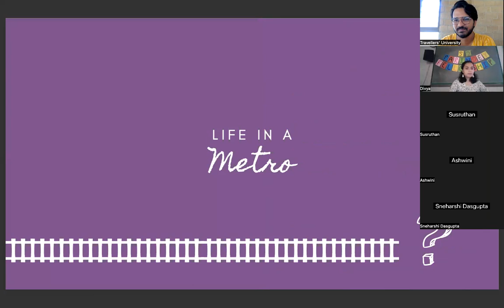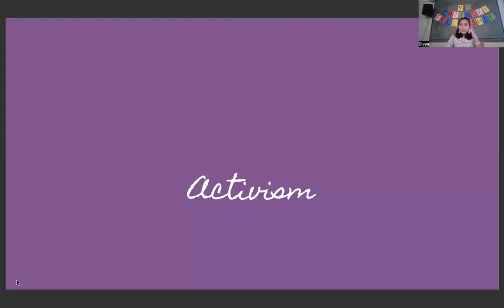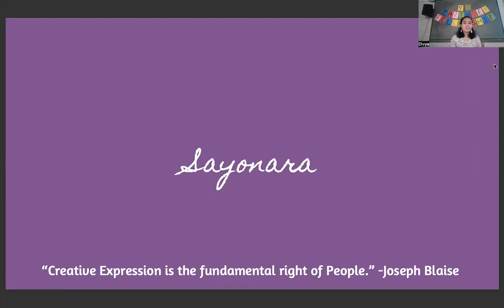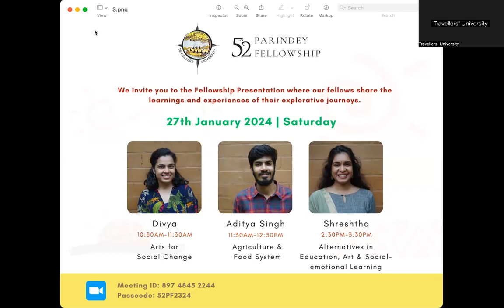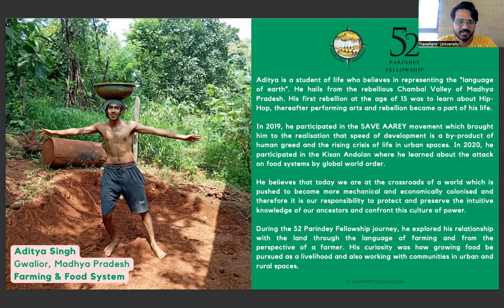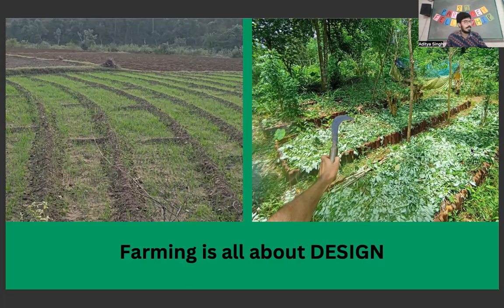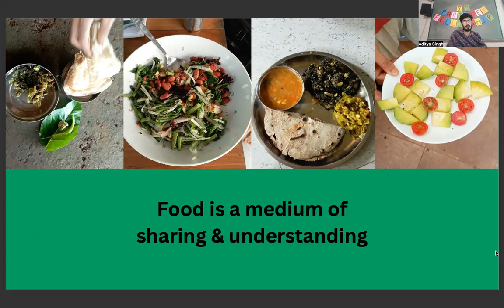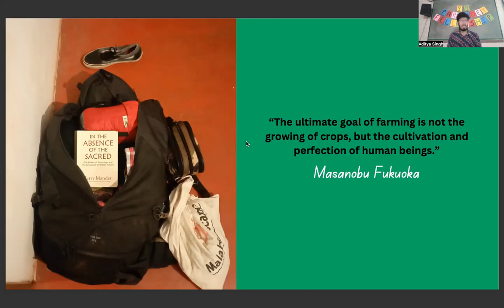52 Parindey Fellowship Presentation | Divya & Aditya Singh | Arts for Social Change | Food & Farming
How alive do we feel in our current pursuit of livelihoods and life? In the quest to understand this deeply, we designed the 52 Parindey Fellowship programme that explores meaningful and regenerative livelihoods that makes one feel alive i.e., ‘Alivelihoods’. As part of the programme, a group of individuals, all youth, travelled across the country in search of Alivelihood practitioners or Parindeys (free birds who designed their own paths). They lived with them and documented their life journeys to understand how they earn their livelihoods in a socially and ecologically conscious manner.

Divya from Bhopal explored the domain of 'Arts for Social Change', while Aditya from Gwalior pursued 'Farming & Food System'. Check out their fellowship presentations where they share their learnings, insights and reflections from their journey.